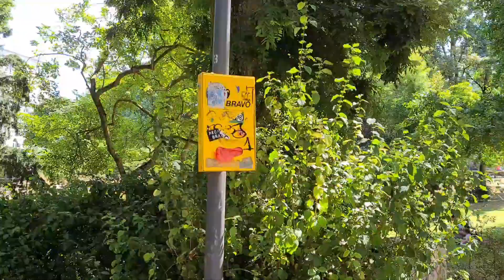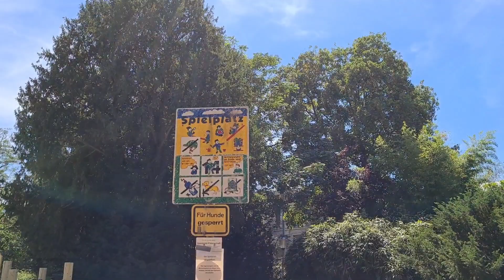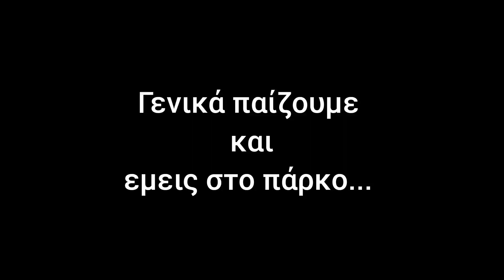Vlog 6- Πήγαμε βόλτα στο "καζίνο" - TheTSANFaM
Γεια σας και καλώς ήρθατε στο κανάλι μας!!!

Είμαστε οι Νένα- Στέργιος- Ξανθούλα- Κωνσταντίνος!
Ζούμε σε μια πόλη της Γερμανίας και αποφασίσαμε να μοιραστούμε στιγμιότυπα της καθημερινότητα μας μαζί σας!!!

Στο σημερινό βίντεο σας δείχνουμε πως περνάμε την μέρα μας όταν ο μπαμπάς έχει ρεπό!
Ναι συνήθως είμαστε έξω όταν έχει καλό καιρό και κάνουμε βολτουλες!!!

Θα προσπαθήσουμε να σας κάνουμε καλή παρέα, να είμαστε συνεπείς και να σας δείξουμε αληθινές στιγμές με εμάς αλλά και με τα δύο παιδάκια μας!

Ευχαριστούμε που μας παρακολούθησα τε!

Πρόγραμμα επεξεργασίας: Insot

Μουσική: music BEACH  musician jef

Facebook: Nena Xynou - StergiosTsantzios